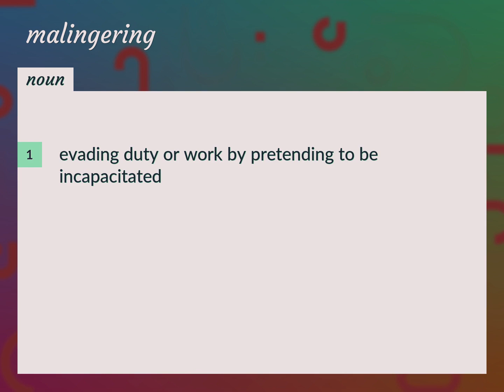Malingering | meaning of Malingering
What is MALINGERING meaning?